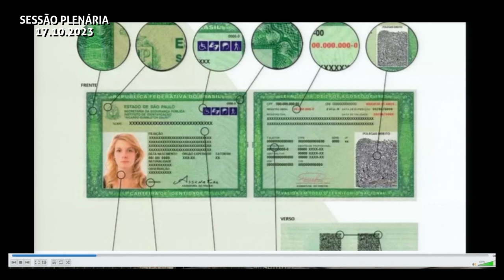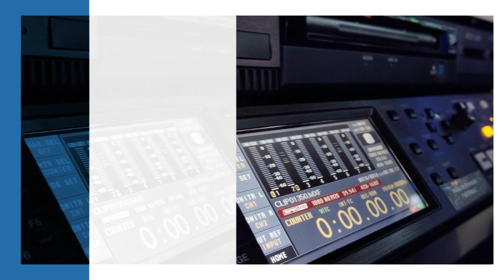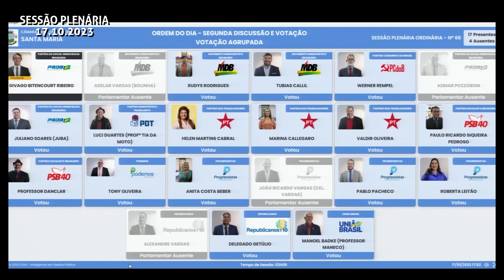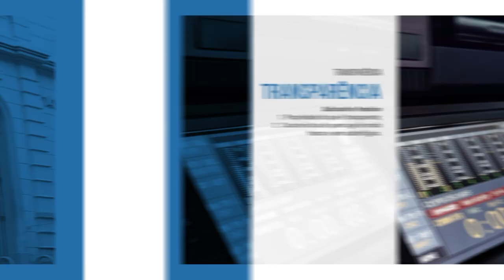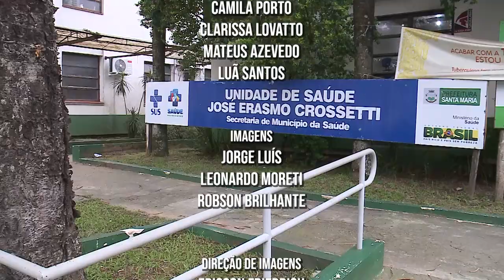Câmara Noticias | 20 de outubro de 2023